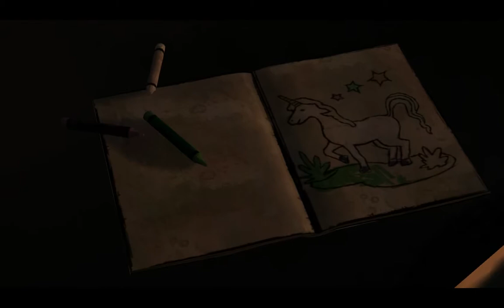The Walking Dead - gameplay 01: "Fuck, my leg!" (pc)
Genre: Adventure, Release: 2012

About the video: Walthrough Part 1 - Lee hast to find out, that the world he knew, has changed.

About the game: The Walking Dead is an episodic point-and-click adventure video game, based on Robert Kirkman's The Walking Dead comic book series. The game was developed by Telltale Games. The Walking Dead released 2012. The game consists of five episodes, released between April and November 2012. The game takes place in the same fictional setting as the comic, with events occurring during the same chronological period shortly after the onset of a zombie apocalypse in the state of Georgia. Most of the characters are new creations for the game, centering on university professor and convicted killer Lee Everett who helps to rescue and care for the young girl Clementine as they work with other survivors to make their way to safety. Kirkman provided oversight of the game's story to assure it fit well with the theme of the comic, but allowed Telltale to handle the bulk of the game development and story writing. Some characters from the original comic book series make appearances in-game, including Hershel Greene and Glenn. The Walking Dead is a point-and-click adventure game that does not emphasize puzzle solving but instead focuses on story and character development. The story is affected by choices and actions the player makes as a result of quick time events, such as certain characters being killed or an adverse change in the disposition of other characters towards the protagonist. These choices carry over the five-episode game.